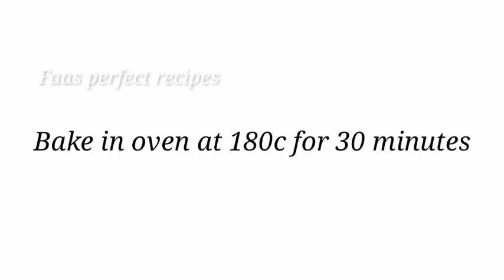Tres Leches Pink Cake||No Egg,No Beater&No Oven||Trending cake||Quick&Easy Recipe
Tres Leches Pink Cake||No Egg,No Beater&No Oven||Trending Tres Leches cake||Quick&Easy Recipe